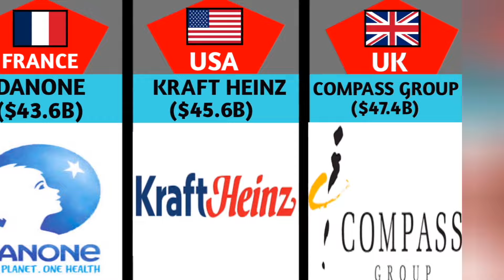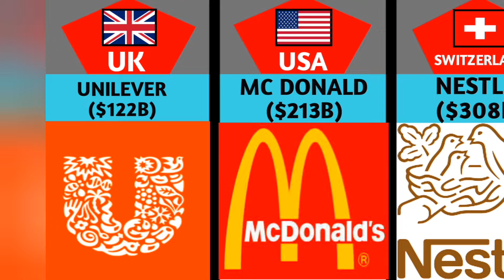Richest Food Companies 2024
Richest Food Companies 2024,Richest Food,List Data,World Data,Comparison